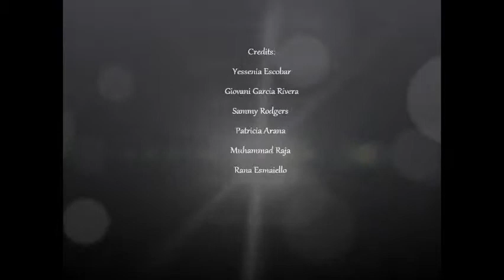HELP!!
Movie trailer parody of the book The Handmaid's Tale by Margaret Atwood